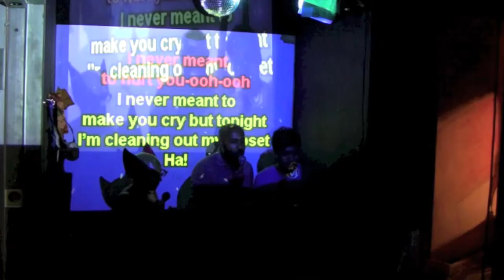Nude Super Hero Karaoke 2012 - long extended version edited July 31 2015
Nude Super Hero Karaoke -Long Extended Version
8 min 35 sec

Selected excerpts of video documentation presenting collaborative improvised rehearsals* and performances for
the Nude Super Hero Karaoke Show
at Local Project: New York Artist Space, Long Island City (Queens) NY.

Artist Statement for Nude Super Hero Karaoke
(Exhibition involving rehearsals, performances and painting series)

*Rehearsals initially conceived and recorded in karaoke booths in Winnipeg Canada and New York City, Mid-Town from 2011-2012 followed with Exhibition and Performances at Local Project: Artist Space, Long Island City (Queens) NY during August 2012.

Rehearsals, Performances and paintings thematically plays out among a consumer environment, thematically delving into charged corporeal mixtures of: post-human alter egos both reveling in and satirizing cultural idealizations of the human body and consumptions of escapism.

Paintings and performance in exhibition all derived from collaborative rehearsals initially conceived for and directed in karaoke booths. Both the rehearsals and exhibition performances involved live feed video projections and presented a simultaneous fragmentation and replication of body and text. The exhibition at Local Project also involved intermittent audience participation with performers.

Improvising Performers:
The fabulous Miss Lindsay L, Ian Mozdzen and DS LEE

Concept:
Derek Brueckner

Camera & Editing:
Derek Brueckner

Chestar Canuck Productions 2015